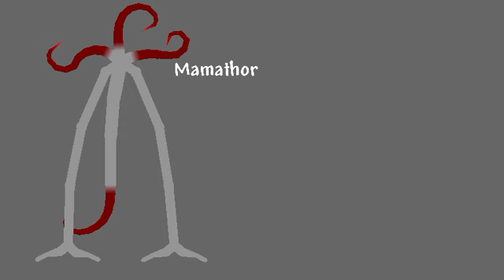All My Characters (All Made By Me)